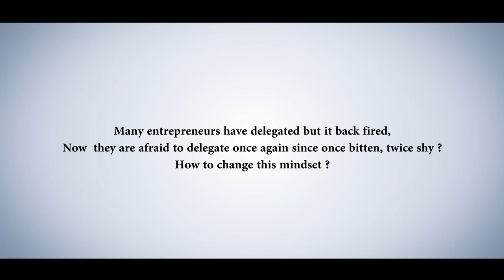Episode 22: Fight the Fear of Delegation | Business Solution Capsule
“Once bitten, twice shy”. This proverb pinches many entrepreneurs’ delegation problem today. One usually has trouble finding the right fit and the one that will stick.

Now fear no more! T. I. G. E. R. Santosh Nair comes to the rescue with a solution capsule to your delegation problem.

According to T. I. G. E. R. Santosh Nair, to move to the next level of entrepreneurship, it is vital that you delegate your current activities to the next-in-line.

In this video, T. I. G. E. R. Santosh Nair talks about how to go about the delegation process. He suggests ways to distinguish the team member’s maturity for responsibility. Once established, you can go about the delegation process by training the right person. He also highlights how one can learn through mistakes made. Along with this, he also points out the need to recognise teachable mistakes from repetitive blunders.

Team smmart